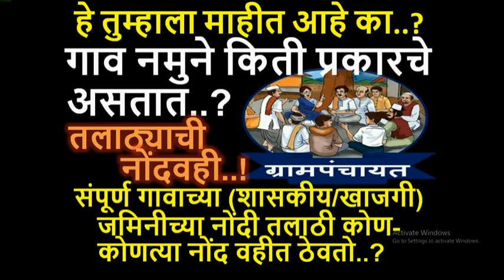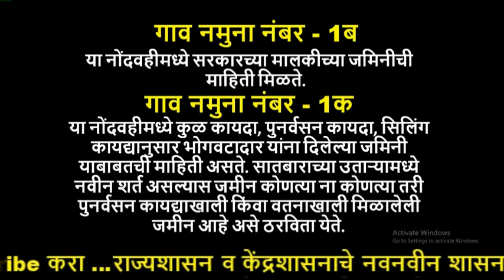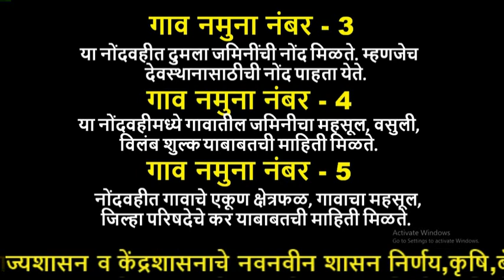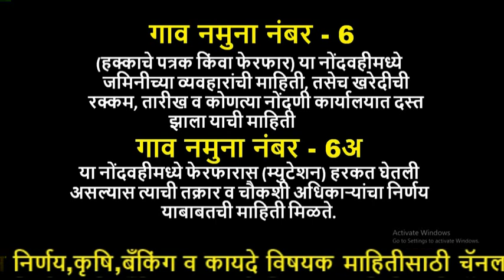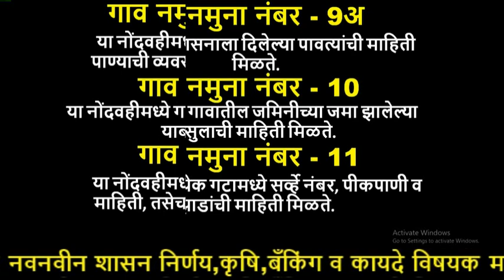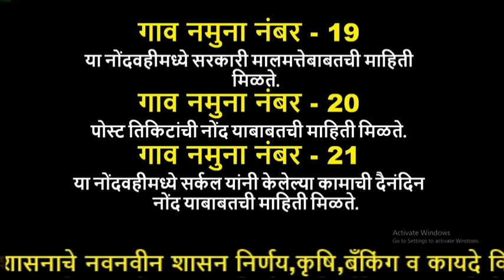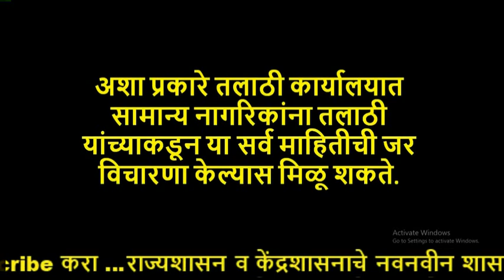गाव नमुने किती प्रकारचे असतात ?आपणास आवश्यक माहिती कोणत्या नोंदवहीत असते ?तलाठ्याची नोंदवही !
गाव नमुने नंबर 01 ते गाव नमूना 21 संपूर्ण माहिती :-
गा संपूर्ण व नमुना नंबर - 1 - या नोंदवहीमध्ये भूमी अभिलेख खात्याकडून आकारबंध केलेला असतो, ज्यामध्ये जमिनीचे गट नंबर, सर्व्हे नंबर दर्शविलेले असतात व जमिनीचा आकार (ऍसेसमेंट) बाबतती माहिती असते.
गाव नमुना नंबर - 1अ - या नोंदवहीमध्ये वन जमिनीची माहिती मिळते. गावातील वन विभागातील गट कोणते हे समजते. तशी नोंद या वहीत असते.
गाव नमुना नंबर - 1ब - या नोंदवहीमध्ये सरकारच्या मालकीच्या जमिनीची माहिती मिळते.
गाव नमुना नंबर - 1क - या नोंदवहीमध्ये कुळ कायदा, पुनर्वसन कायदा, सिलिंग कायद्यानुसार भोगवटादार यांना दिलेल्या जमिनी याबाबतची माहिती असते. सातबाराच्या उताऱ्यामध्ये नवीन शर्त असल्यास जमीन कोणत्या ना कोणत्या तरी पुनर्वसन कायद्याखाली किंवा वतनाखाली मिळालेली जमीन आहे असे ठरविता येते.
गाव नमुना नंबर - 1ड - या नोंदवहीमध्ये कुळवहिवाट कायदा अथवा सिलिंग कायद्यानुसार अतिरिक्त जमिनी, त्यांचे सर्व्हे नंबर व गट नंबर याबाबतची माहिती मिळते.
गाव नमुना नंबर - 1इ - या नोंदवहीमध्ये गावातील जमिनींवरील अतिक्रमण व त्याबाबतची कार्यवाही ही माहिती मिळते.
गाव नमुना नंबर - 2 - या नोंदवहीमध्ये गावातील सर्व बिनशेती (अकृषिक) जमिनींची माहिती मिळते.
गाव नमुना नंबर - 3 - या नोंदवहीत दुमला जमिनींची नोंद मिळते. म्हणजेच देवस्थानासाठीची नोंद पाहता येते.
गाव नमुना नंबर - 4 - या नोंदवहीमध्ये गावातील जमिनीचा महसूल, वसुली, विलंब शुल्क याबाबतची माहिती मिळते.
गाव नमुना नंबर - 5 - या नोंदवहीत गावाचे एकूण क्षेत्रफळ, गावाचा महसूल, जिल्हा परिषदेचे कर याबाबतची माहिती मिळते.
गाव नमुना नंबर - 6 - (हक्काचे पत्रक किंवा फेरफार) या नोंदवहीमध्ये जमिनीच्या व्यवहारांची माहिती, तसेच खरेदीची रक्कम, तारीख व कोणत्या नोंदणी कार्यालयात दस्त झाला याची माहिती मिळते.
गाव नमुना नंबर - 6अ - या नोंदवहीमध्ये फेरफारास (म्युटेशन) हरकत घेतली असल्यास त्याची तक्रार व चौकशी अधिकाऱ्यांचा निर्णय याबाबतची माहिती मिळते.
गाव नमुना नंबर - 6क - या नोंदवहीमध्ये वारस नोंदीची माहिती मिळते.
गाव नमुना नंबर - 6ड - या नोंदवहीमध्ये जमिनीचे पोटहिस्से, तसेच वाटणी किंवा भूमी संपादन याबाबतची माहिती मिळते.
गाव नमुना नंबर - 7 - (7/12 उतारा) या नोंदवहीमध्ये जमीन मालकाचे नाव, क्षेत्र, सर्व्हे नंबर, हिस्सा नंबर, गट नंबर, पोट खराबा, आकार, इतर बाबतीची माहिती मिळते.
गाव नमुना नंबर - 7अ - या नोंदवहीमध्ये कुळ वहिवाटीबाबतची माहिती मिळते. उदा. कुळाचे नाव, आकारलेला कर व खंड याबाबतची माहिती मिळते.
गाव नमुना नंबर - 8अ - या नोंदवहीत जमिनीची नोंद, सर्व्हे नंबर, आपल्या नावावरील क्षेत्र व इतर माहिती मिळते.
गाव नमुना नंबर - 8ब, क व ड - या नोंदवहीमध्ये गावातील जमिनीच्या महसूल वसुलीची माहिती मिळते.
गाव नमुना नंबर - 9अ - या नोंदवहीत शासनाला दिलेल्या पावत्यांची माहिती मिळते.
गाव नमुना नंबर - 10 - या नोंदवहीमध्ये गावातील जमिनीच्या जमा झालेल्या महसुलाची माहिती मिळते.
गाव नमुना नंबर - 11 - या नोंदवहीत प्रत्येक गटामध्ये सर्व्हे नंबर, पीकपाणी व झाडांची माहिती मिळते.
गाव नमुना नंबर - 12 व 15 - या नोंदवहीमध्ये पिकाखालील क्षेत्र, पडीक क्षेत्र, पाण्याची व्यवस्था व इतर बाबतीची माहिती मिळते.
गाव नमुना नंबर - 13 - या नोंदवहीमध्ये गावाची लोकसंख्या व गावातील जनावरे याबाबतची माहिती मिळते.
गाव नमुना नंबर - 14 - या नोंदवहीमध्ये गावाच्या पाणीपुरवठ्याबाबतची माहिती, तसेच वापरली जाणारी साधने याबाबतची माहिती मिळते.
गाव नमुना नंबर - 16 - या नोंदवहीमध्ये माहिती पुस्तके, शासकीय आदेश व नवीन नियमावली याबाबतची माहिती मिळते.
गाव नमुना नंबर - 17 - या नोंदवहीमध्ये महसूल आकारणी याबाबतची माहिती मिळते.
गाव नमुना नंबर - 18 - या नोंदवहीमध्ये सर्कल ऑफिस, मंडल अधिकारी यांच्या पत्रव्यवहाराची माहिती असते.
गाव नमुना नंबर - 19 - या नोंदवहीमध्ये सरकारी मालमत्तेबाबतची माहिती मिळते.
गाव नमुना नंबर - 20 - पोस्ट तिकिटांची नोंद याबाबतची माहिती मिळते.
गाव नमुना नंबर - 21 - या नोंदवहीमध्ये सर्कल यांनी केलेल्या कामाची दैनंदिन नोंद याबाबतची माहिती मिळते.

मित्रांनो “नवीन घडामोडी”Naveen ghadamodi या आपल्या मराठी यूट्यूब चॅनल उद्धेश आहे..खालील प्रकारची माहिती देणे...
 महाराष्ट्र शासन व केंद्र शासनाचे नव-नवीन शासन निर्णय
  केंद्र आणि राज्य शासनाच्या विविध कल्याणकारी योजना
  कृषी विषयक,बँकिंग संदर्भात,शैक्षणिक व  कायदे विषयक माहिती
  अवती,भोवती घडणाऱ्या महत्वाच्या घडामोडी